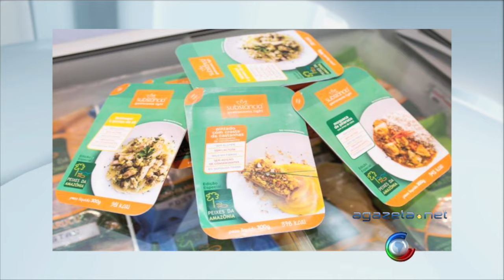Nilson Euclides - Cientista Político 12 05 16